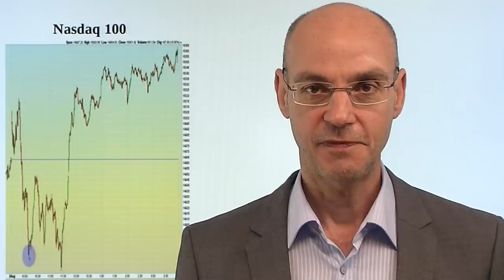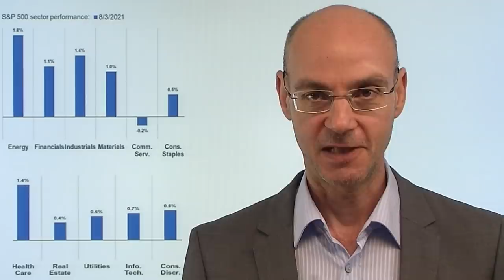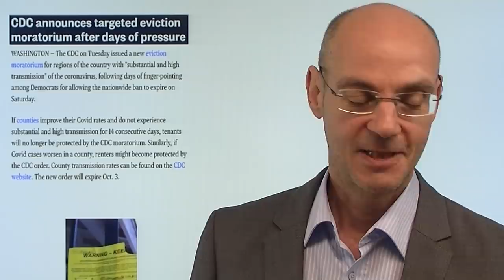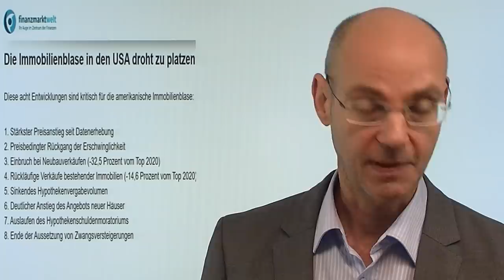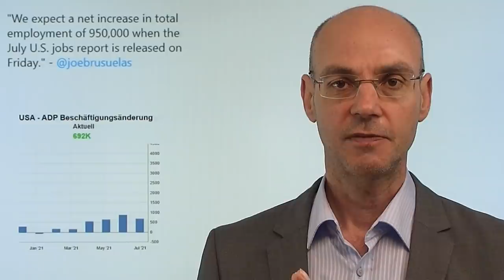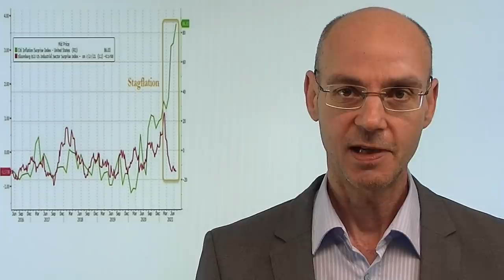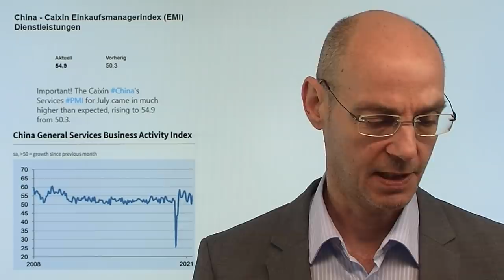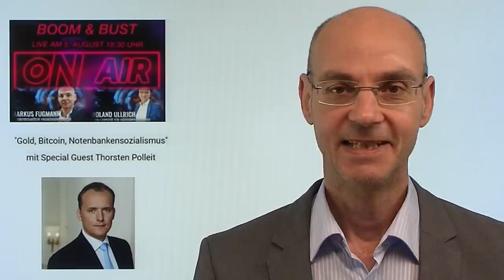Warum drehte der Markt ins Plus? Videoausblick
Hinweis aus Video auf Artikel: "Goldpreis kommt nicht in die Gänge – Angst vor Tapering"

Die Nachrichtenlage in Sachen Corona war gestern eigentlich "grottig" - und doch drehten die meisten Aktien noch ins Plus. Aber warum? Weil aufgrund der sich verschlechternden Corona-Lage die Fed auf dem Gaspedal bleiben muß? Im Video zwei weitere zentrale Gründe, die die gestrige Achterbahnfahrt (erst runter, dann rauf) erklären helfen. Heute jedoch im Fokus die Fed (Rede von Fed-Vize Clarida, 16Uhr) und der US-Arbeitsmarkt (ADP-Daten, 14.15Uhr), nachdem vorgstern das eigentlich dovishe Fed-Mitglied Waller klar gemacht hatte, dass zwei starke Zahlen bei den US-Arbeitsmarkdaten ausreichen würden, damit die US-Notenbank das Tapering beginnt. Geht die Rally der Aktien heute weiter? Die asiatischen Märkte mit uneinheitlichen Vorgaben - Japan schwach, China besser..